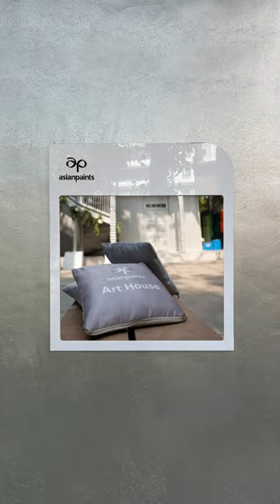Enter the Asian Paints art house to escape into the Silver Escapade and alot more!